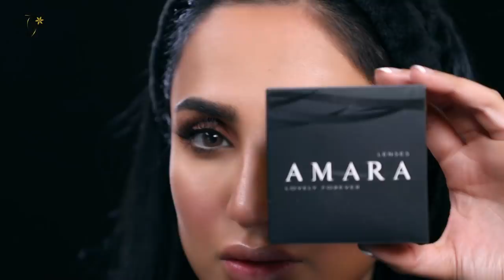Makeup Tutorial by Walaa Abul - ميكاب توتوريال مع ولاء ابل